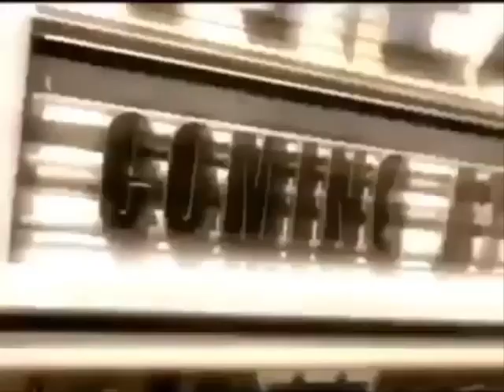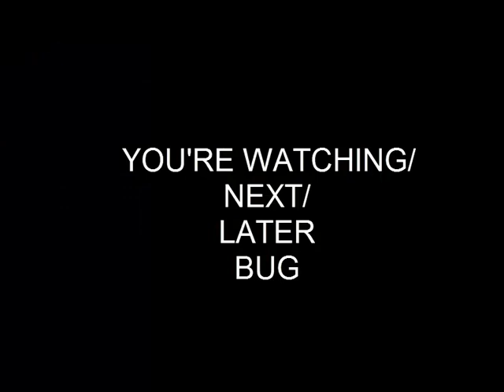What If?: Disney Channel City Era in Europe (2008-2011) (Spain)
It is also on UK, France, Italy, Germany, Australia, and other European Countires

And I'm prenting That The cn Characters are Mickey Mouse, Donald Duck, Goofy, Pikmin Characters, Phineas and Ferb Characters